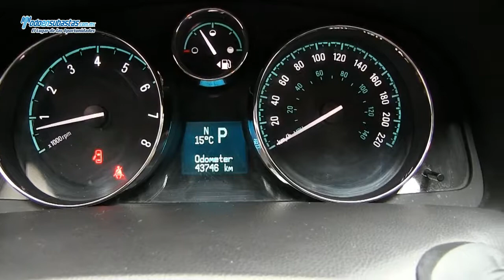Chevrolet / Captiva Sport L4 Paquete A A/A B/A CD Linea Nueva / 2011